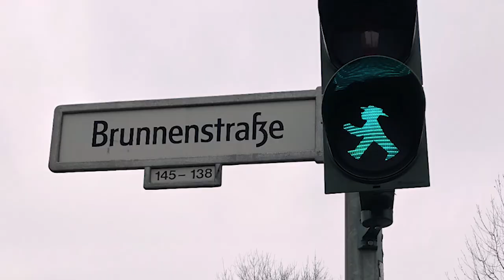Starke Strecke Berlin: Brunnenstrasse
Ist sie von berückender Schönheit? Nee du. Hat sie rauen Charme? Aber sowas von. Unsere Deutschland-Premiere geht ab durch Berlin-Mitte.

Berlin, pulsierende Hauptstadt Deutschlands und bekannt für seine lebendige Kunst- und Kulturszene.

Andreas Güntert alias «Der Internaut» lotet in seinem Reiseblog das Reise-Internet und die reale Reisewelt aus. Jede Woche neu.
Der Internaut durchforstet das Reise-Internet. Er findet Nützliches, Begeisterndes und manchmal auch Absurdes. Der Internaut ist ein Reise-Storyteller. Hier findest Du Reise-Service, Online-Wissen und die Serie «Starke Strecke», die Dir Stadtrassen zeigt, die Spass machen fürs Flanieren, für Essen, Trinken und Shopping. Dabei aber nicht globalisiert sind. «Starke Strecke präsentiert lokale Strassenkultur. Weltweit.
Tönt Internaut nicht ein wenig wie «Astronaut»? Das ist schon so. Der Internaut bleibt aber in den meisten Fällen am Boden. Ausser er steigt in ein Flugzeug.